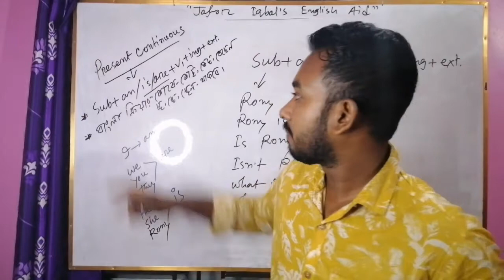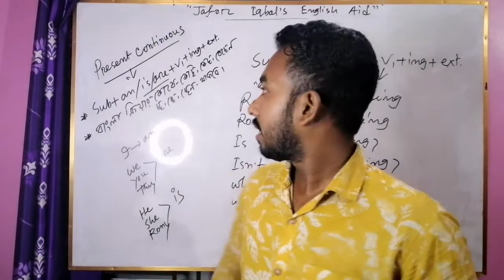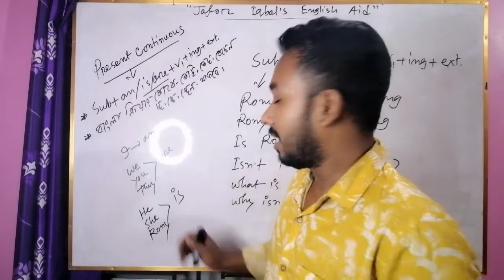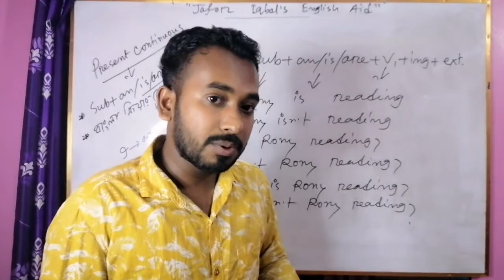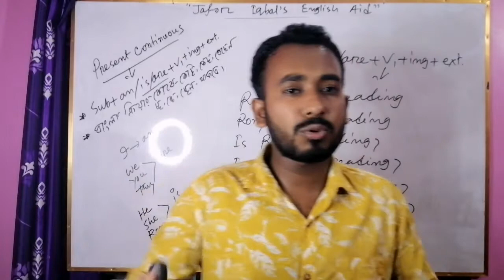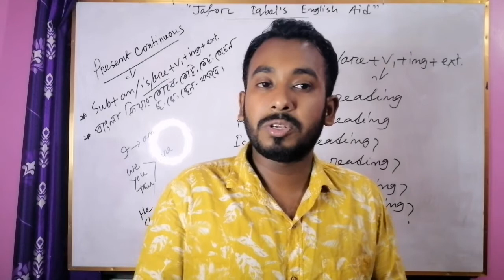যারা ইংরেজি মূল থেকে শিখতে চান!তাদের জন্য Basic English-এর উপর আরও একটি গুরুত্বপূর্ণ ক্লাস...!!